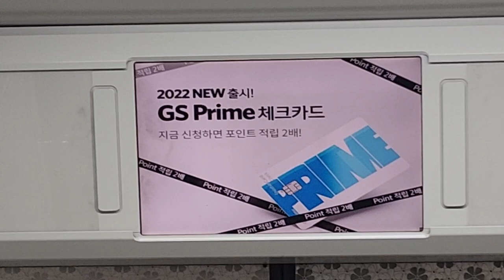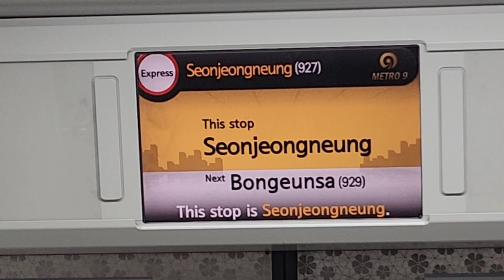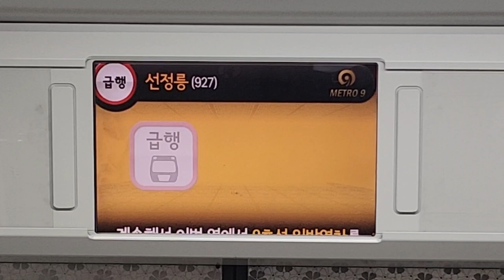서울시메트로 9호선 중앙보훈병원행 급행열차 신논현-선정릉 주행영상, LCD(7)